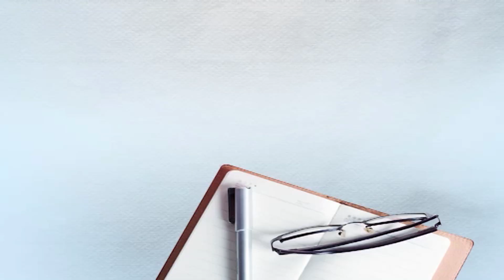ਰਾਸ਼ਟਰਪਤੀ ਰਾਮਨਾਥ ਕੋਵਿੰਦ ਗੁਰਬਾਣੀ ਪਾਠ ‘ਚ ਹੋਏ ਸ਼ਾਮਲ, ਮੰਗਿਆ ਸਰਬੱਤ ਦਾ ਭਲਾ..